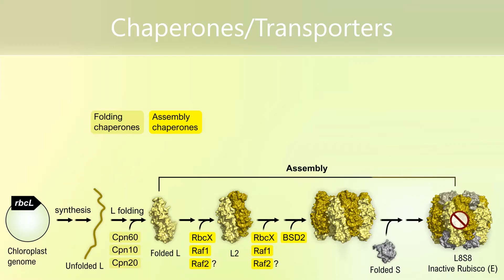Agrisera Antibodies for Photosynthesis Research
Presentation of Agrisera off-the-shelf antibodies for photosynthetic research